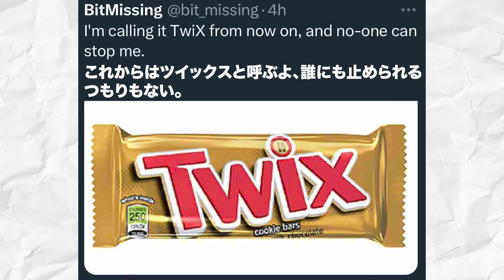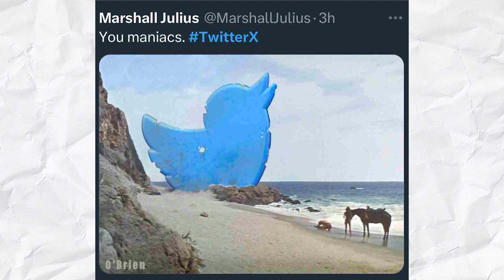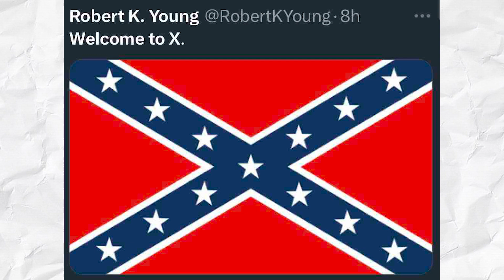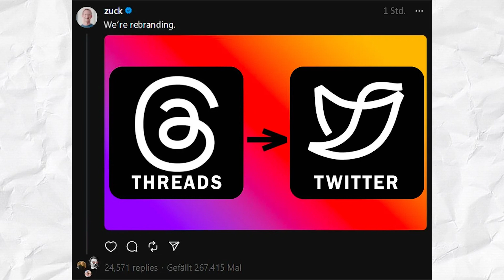【海外ミーム】ツイッターが「X」になるということで、早速ミームにされていたwww